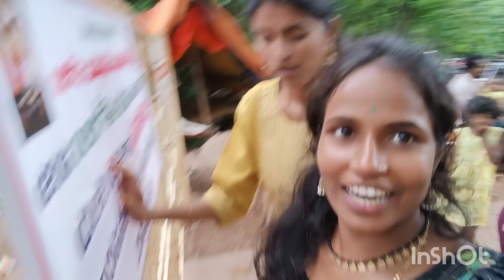yaganti mahanandi Ahobilam day2 trip😍😍